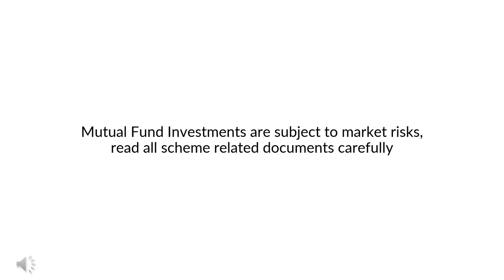Cracking the stock market code with Axis Quant Fund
Are quantitative-based investment models worth the hype? Watch as Chandresh Nigam, Managing Director and CEO, Axis Mutual Fund talks about how quant funds are fast gaining traction globally amidst the pandemic and how the Axis Quant Fund seeks to remove biases and help fund managers make smarter investment decisions.